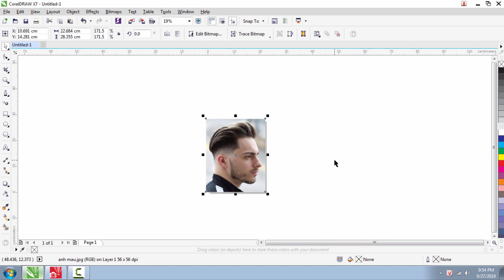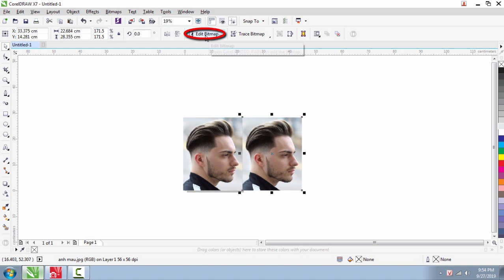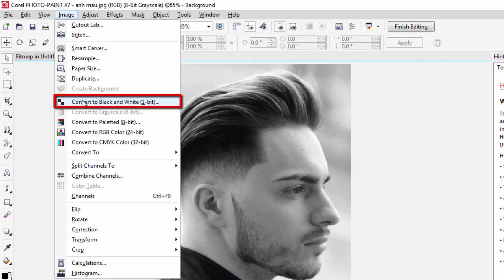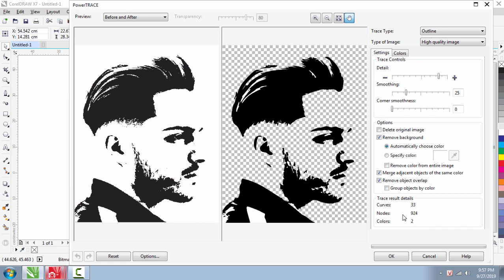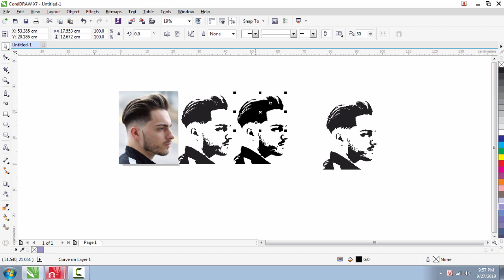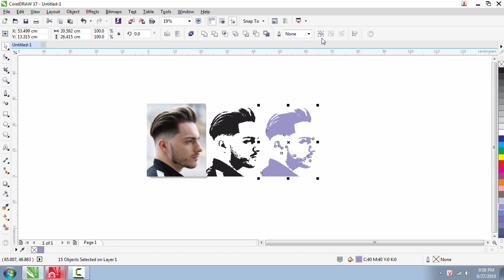Thay đổi ảnh màu thành đen trắng I chuyển sang ảnh vẽ VECTOR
- Thiết Kế LOGO - PHẦN MỀM CorelDraw đơn giản
- Hướng dẫn Thay đổi ảnh màu thành đen trắng I chuyển sang ảnh vẽ VECTOR
- Hướng dẫn ý tưởng thiết kế Logo hay nhất, trong hướng dẫn này, bạn có thể tìm hiểu cách tạo các loại khác nhau của thiết kế logo trong Corel Draw X7
- Chúc các bạn thành công trên mọi lĩnh vực